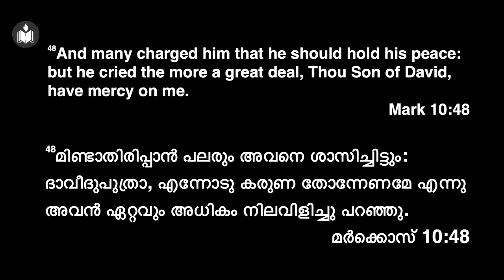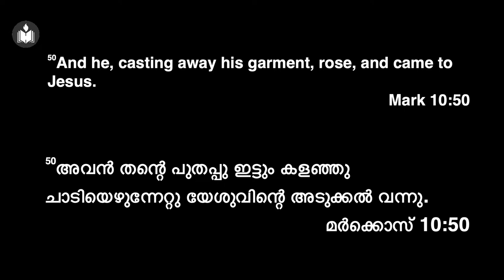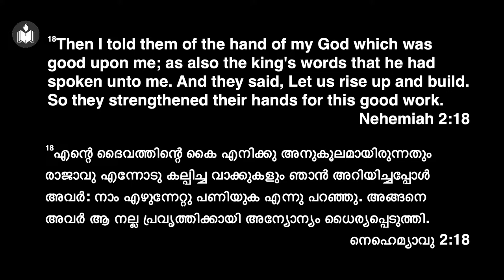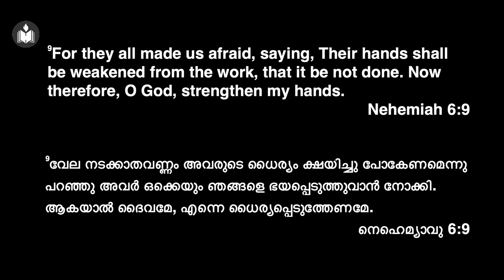Overcome Challenges Through Christ | Dr. K. Joy Abraham | Hebron Oklahoma